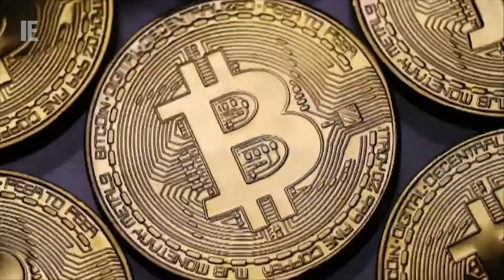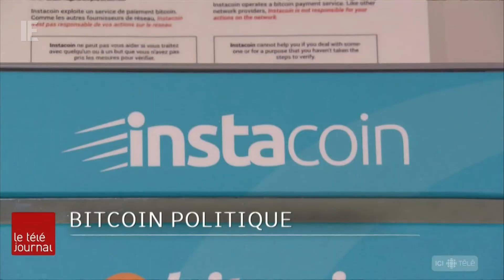Le Téléjournal avec Céline Galipeau (22h) - [NEW SET] Open / Générique April 5, 2022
TW: Disturbing images including death and war.  The war crimes and atrocities committed by Russia in Ukraine will never be forgotten.

Over the past few months, Radio-Canada has been moving production of various programs from the Maison Radio-Canada a few hundred metres down René Lévesque Boulevard to the new Maision Radio-Canada. Ici Radio-Canada Télé's flagship newscast "Le Téléjournal 22h" officially moved to the new location on April 4, 2021. The set is shared with CBFT's local newscasts, as was the case at the old building. CBFT's local "Le Téléjournal" officially moved a couple months ago and as of publishing, CBMT's evening newscasts are still at the old location.

As the open only contains a sliver of their new set, I'll be making a compilation showing the various aspects of the set. It's an absolutely lovely set.

Copyright CBC/Radio-Canada. The video presented above is for entertainment and/or historical purposes only.